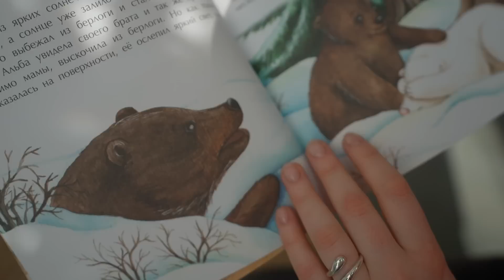Рядом со мной загадывают желания: монолог альбиноса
Альбинизм — это врожденное отсутствие пигментации, которое встречается как минимум у одного из пяти тысяч человек. Такие люди — разного этнического происхождения или пола — есть в каждой стране. Наша героиня — минчанка Алина, ей 26 лет, у нее глазной, кожный и волосяной альбинизм. Она обожает пляжи, лето и солнце, но вынуждена проводить досуг в тени, обволакивая свою кожу солнцезащитными кремами всех мастей. Ее глаза еле-еле видят (как и у всех альбиносов), что сильно мешает в повседневной жизни, но, приспособившись, трудности девушка замечать перестала. О том, как реагируют на альбиносов в обществе и как устроен их быт, смотрите в монолге.